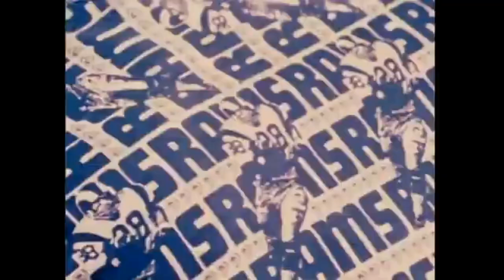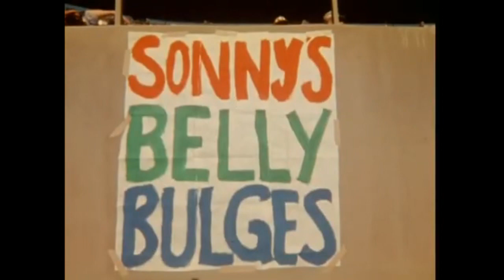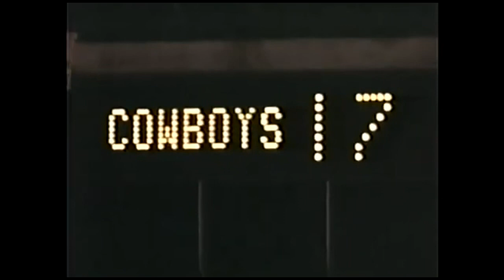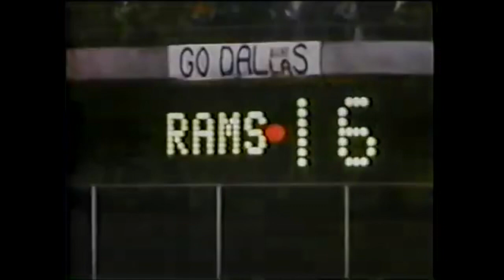1973 Dallas Cowboys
Cowboys looking to continue their playoff streak to 8 straight seasons.